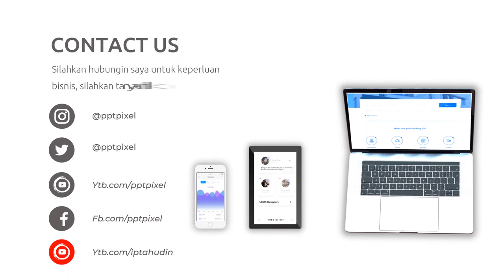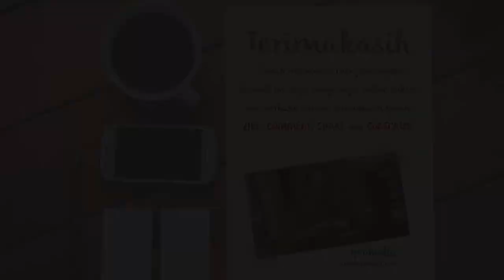Video Promosi Animasi Perawatan Kebun, Pekarangan, Halaman, Tanaman, Bibit, Bunga, Bandung